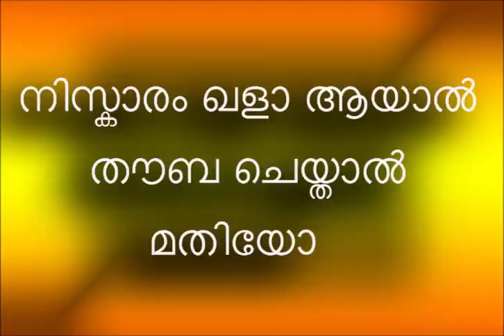നിസ്കാരം ഖളാ ആയാൽ തൗബ ചെയ്‌താൽ മതിയോ